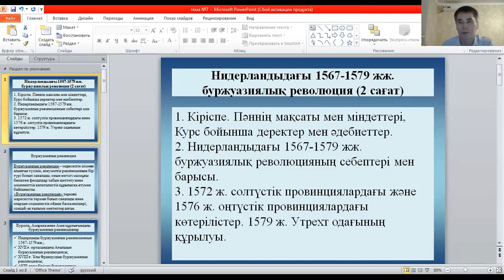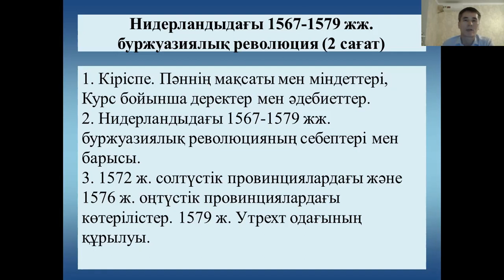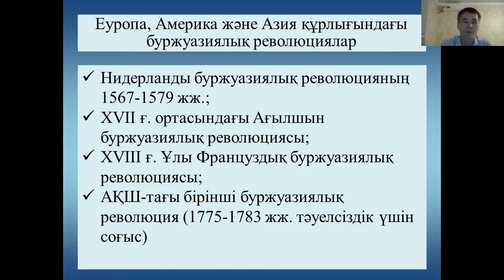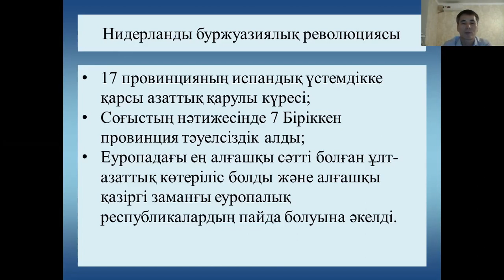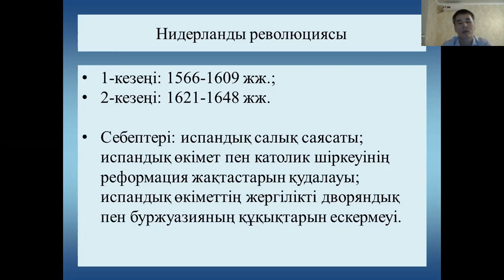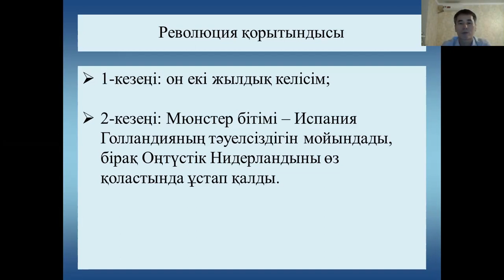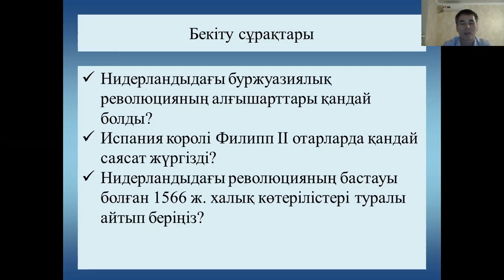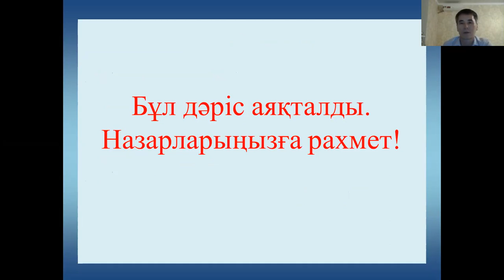№1 дәріс . Жаңа замандағы буржуазиялық революциялар. Маден А.Т.